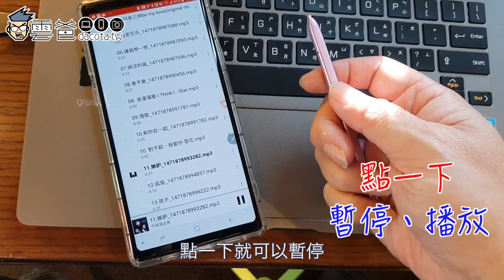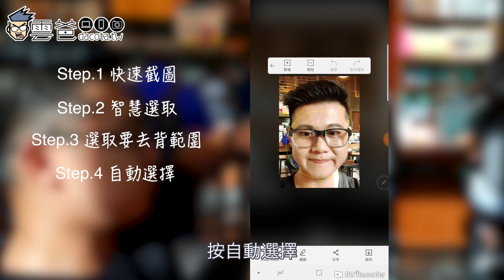Galaxy Note9 - 全新S Pen的各種應用遠端遙控、切歌、拍照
讓我們一起看看Note9的全新進化